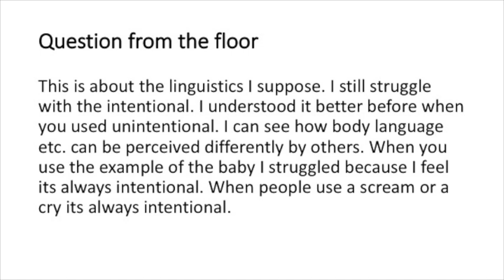Supported Decision Making for People who Communicate Differently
Seminar by Dr. Jo Watson at the Centre for Disability Law and Policy, NUI Galway on the 20th June 2017 from 7 to 9pm following her presentation at the 9th International Disability Law Summer School that day.

Dr.  Jo Watson  is  a  Speech  Pathologist,  lecturer  and  researcher  with  over  25  years
experience in the disability sector as a clinician, trainer, support worker, and family
member from Deakin University in Australia. She has supported and been supported
by  people  with  disability  for  many  decades.  Jo's  interests  are  focused  on
developing  techniques to discover the will and preference of those she believes are
rarely heard, people with severe cognitive disability who communicate informally. Jo
believes  these  people  are  some  of  the most  disempowered  people  on  the  planet,
and  the  discovery  of  their  will  and  preference  are  essential  for  them  to  achieve
genuine social inclusion.  Jo has lived and worked in Australia, China and the United
States and is very excited to be in Galway for the first time.
Jo Watson’s  2016 PhD  thesis was entitled “The  right  to  supported decision-making
for  people  rarely  heard” her  work is  pioneering on  new  methods  of  informal
communication to  identity  will  and  preference  for  people  with  communicate
differently.  Prof. Gerard Quinn says: "The myth system of autonomy is one thing - its
the  operation  system  that  needs  to  change.  Its  time  to  get  real - and  there  is  no
better person than Jo to show us how to do this."